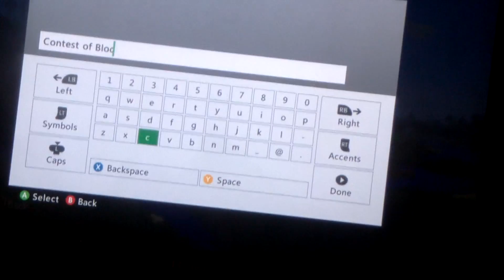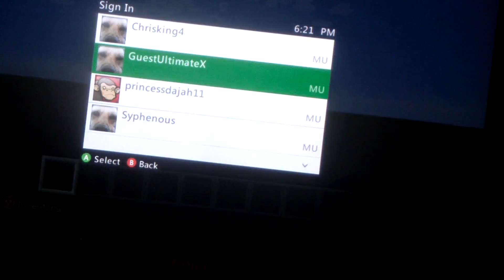Minecraft Quick Build Challenge (Store-?mystery) w/Syphenous Gaming and MichealJaskonFan7602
Both Channels